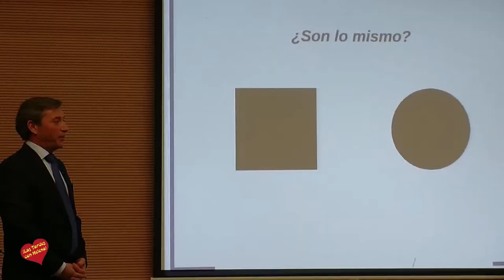La Mancomunidad apuesta por la Mediación en la Administración Pública con una jornada técnico políti